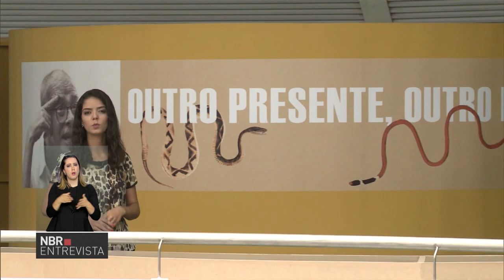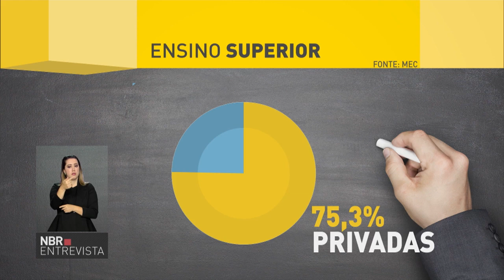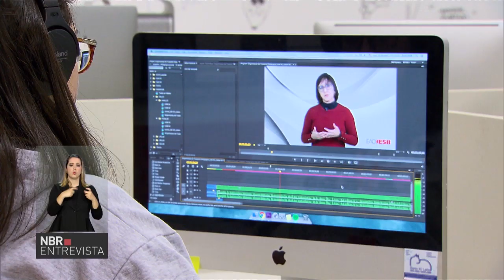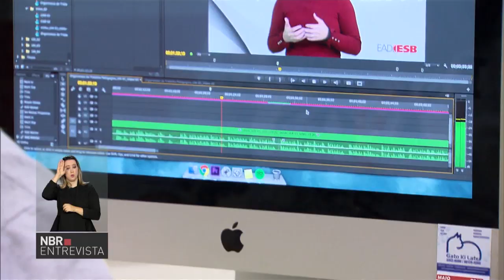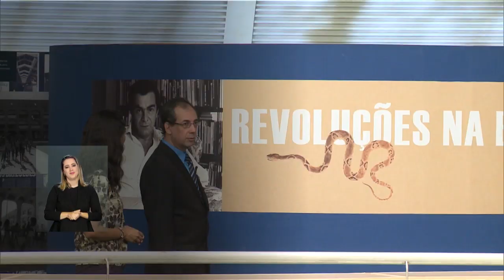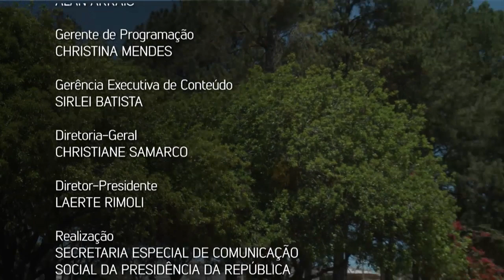Ensino a Distância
NBR ENTREVISTA – 29.09.17: Programa trata das vantagens e desafios do Ensino a Distância e a crescente adesão a esta modalidade no país.